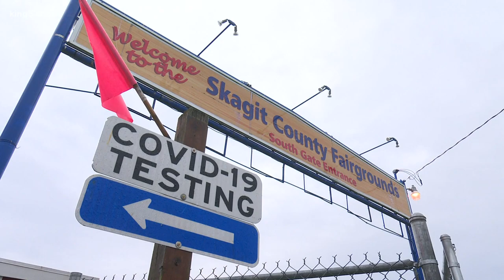Skagit County asks those without coronavirus symptoms to not get tested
Funding for test sites is dire, and officials are asking those without symptoms who may have been exposed to not get county COVID tests.